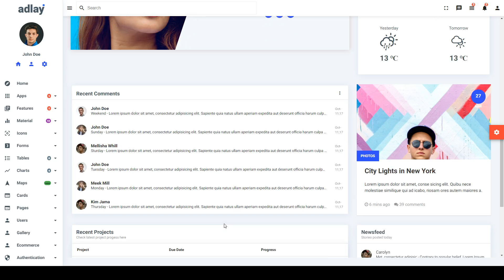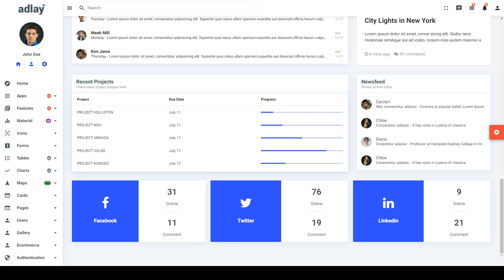Adlay - Angular 12 Material Admin Template angular12 admin dashboard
ThemeForest Files Included SCSS Files

 Columns 1

 Documentation Unrated

 Layout Responsive